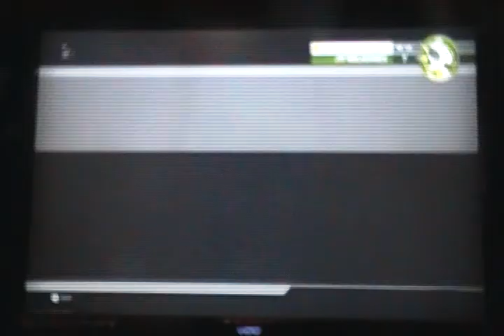INTENSE!!! Call of Duty: Infinite Warfare part 1 (w/ Mitch)